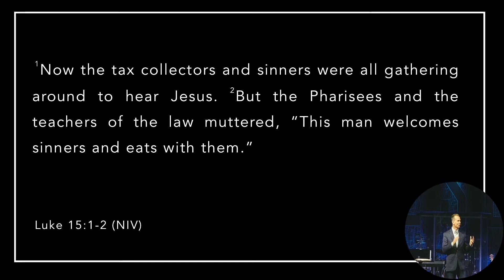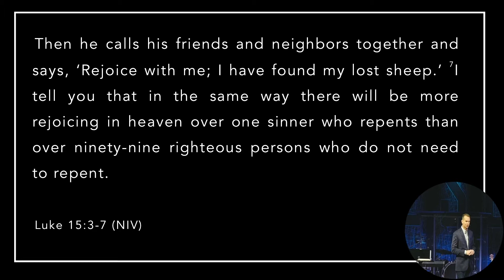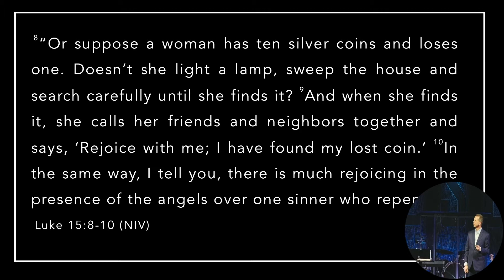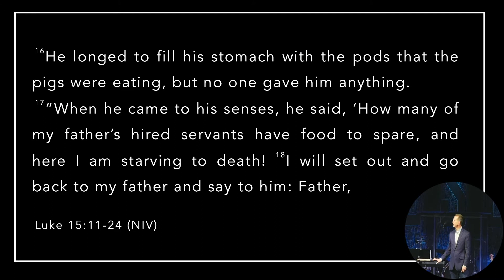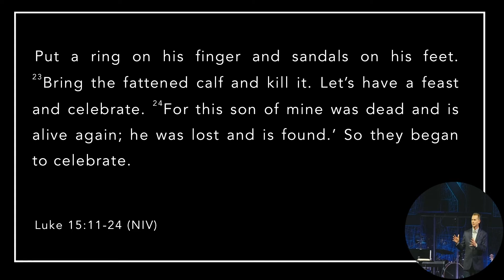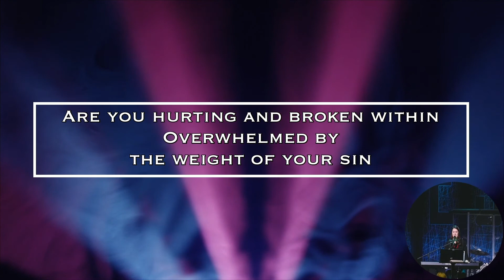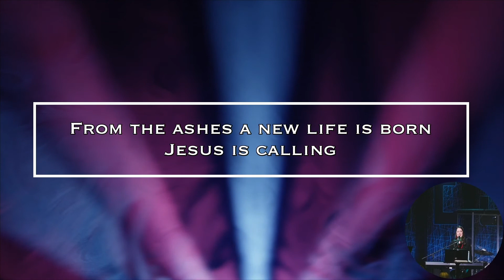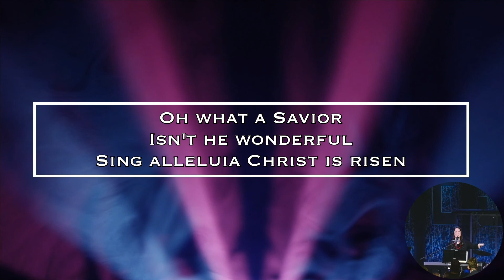Pastor Fred Stayton | Lost | 3-27-2022 (sermon and closing only)